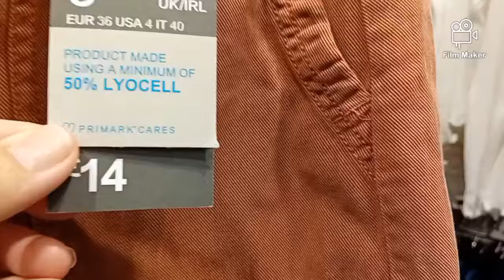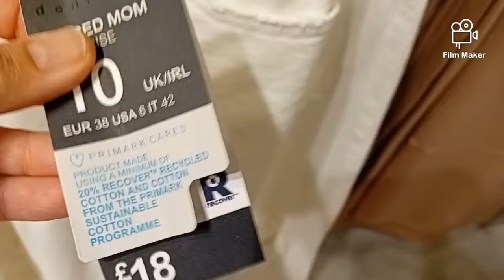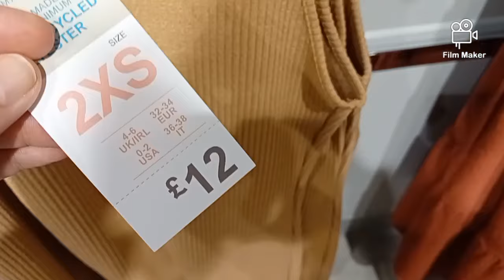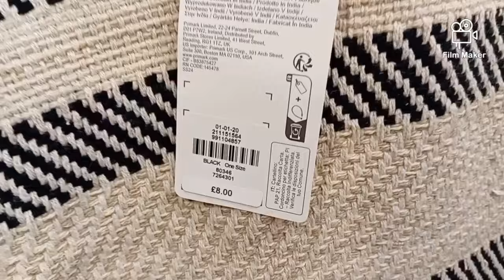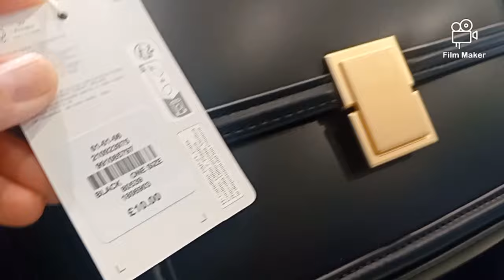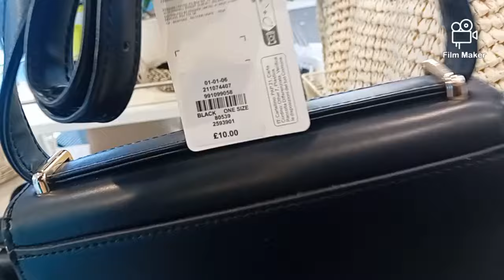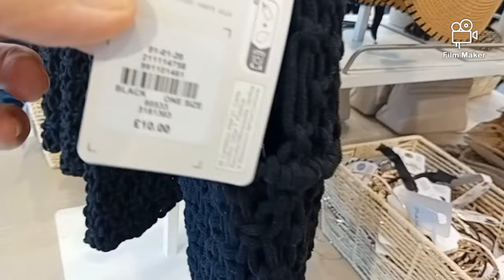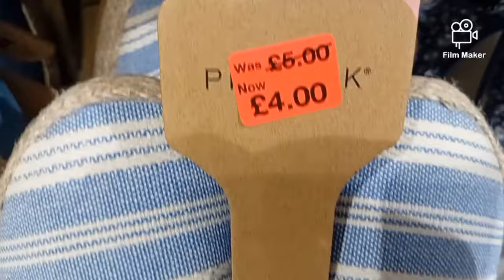NEW IN PRIMARK💫Women's New Collection /newinprimark